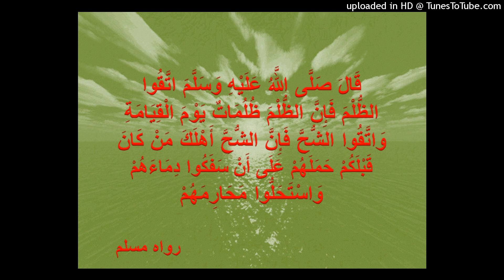رد الشيخ عبد الحميد الحجوري على : النووي و ابن حجر من جهميه